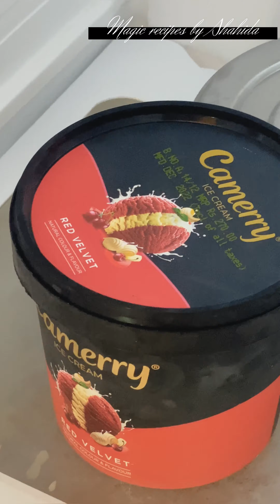ഒരു ഞായറാഴ്ച ഉച്ചഭക്ഷണം | A Sunday Lunch